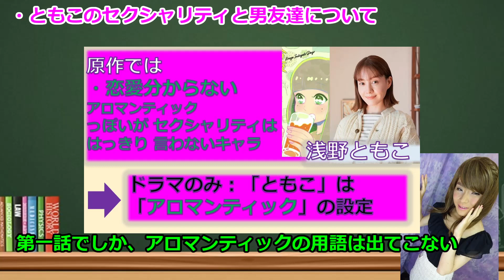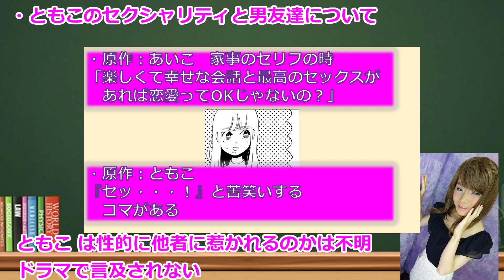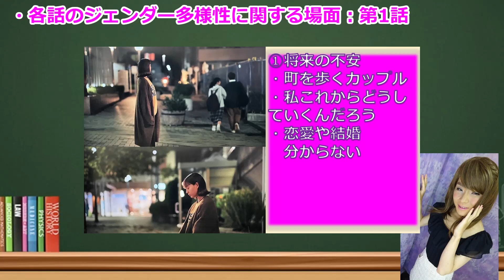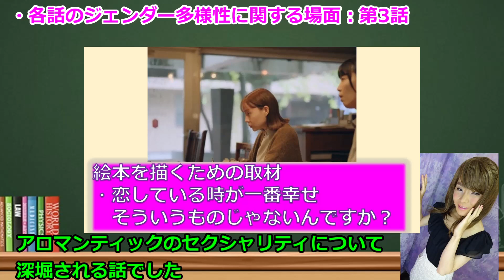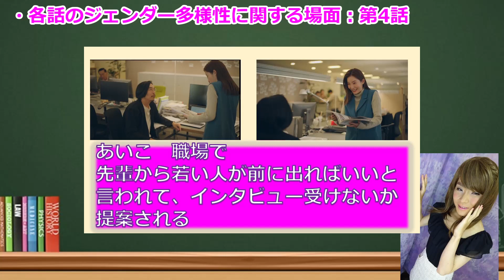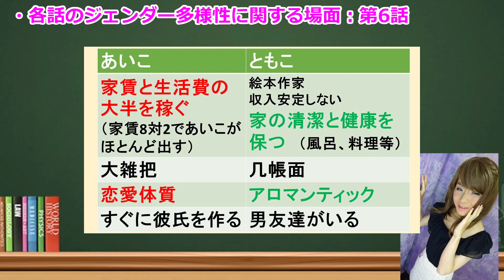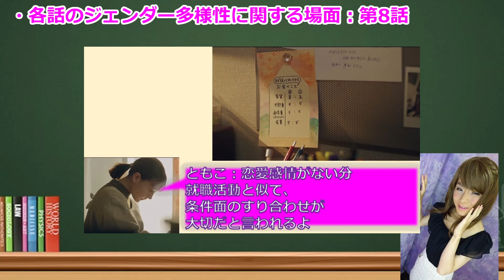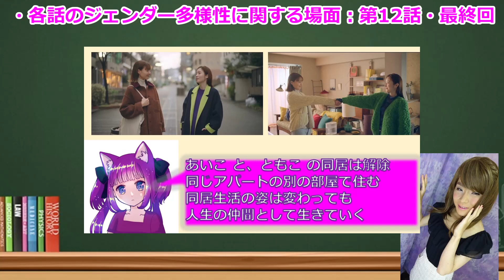「今夜すきやきだよ」最終回 1〜12話 LGBTQ 当事者が徹底解説してみた （蓮佛美沙子 トリンドル玲奈）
トリンドル玲奈さん　浅野ともこ役：原作では、結婚に興味ないキャラクター
ドラマでは、アロマンティックの設定です。

蓮佛美沙子さん　太田あいこ役：結婚願望ありのキャラクターです

正反対の2人が、一緒に住み、お家のご飯を通じて関わる作品です。

原作が、1月ドラマ化されます。
アロマンティックのドラマです。

12話 みんなの将来の話でした。
・同じマンションの別の部屋で暮らす
・人生の仲間として暮らす

〈ゆな、自己紹介〉
はじめまして、月島ゆなと申します。
私は、性同一性障害（性別違和）、トランスジェンダー、アロマンティック アセクシャル 、自閉スペクトラム症の当事者です。
LGBTQと発達障害、両方持つので、ダブルマイノリティと呼びます。
複数のマイノリティを持つと、どれも理解する場所はなかなかなく、どこにいっても居心地の悪さを感じます。
色々なマイノリティの方が共感出来る場所を作りたいと思い、動画投稿させて頂いております。
現状を課題に思い、多様性に関する団体での活動や、社会福祉士・保育士等の資格取得をした経験があります。